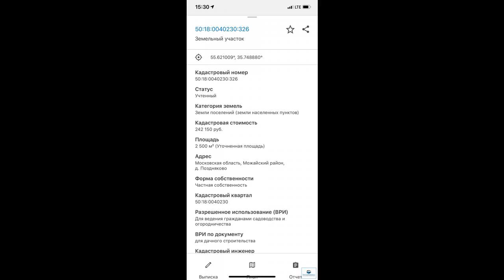25 соток в деревне Поздняково на 2 линии Можайского водохранилища, ИЖС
Цена: 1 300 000 Руб.
Минское, Можайское или Новорижское шоссе 110 км от МКАД, деревня Поздняково, вблизи г. Можайск.Участок 25 соток.
/ ИЖС / земли населенных пунктов / расположен в деревне / расположен у воды (вторая береговая линия).
Коммуникации - электричество 15 квт, три фазы; газ по границе улицы). Подъездная дорога асфальт + щебень до участка, круглогодичный подъезд. Дороги чистятся регулярно. Соседи строятся.
На участке лесные и садовые деревья, кустарники, дорожки, стоянка, участок огорожен .
Окружающая местность:
Природа - рядом лес, Можайское водохранилище в 150 м, река в 200 м, вторая береговая линия Можайского водохранилища.
Рядом инфраструктура. Приличное окружение. Общественный транспорт - ж/д станция Можайск в 15 км, автобус от Можайск, остановка в 1 км. Подъезд с водным транспортом, рыбалка круглый год, все виды водного отдыха. Круглогодичный подъезд. Документы готовы к продаже.Собственность! Окажем помощь в получении разрешения на строительство, строительстве и регистрации дома.
Ближайшие населенные пункты: Бородино, Крылатки, Антоново, Троица, Ковалево, Старое и Новое село, Уваровка.